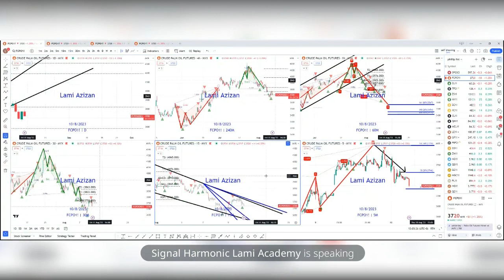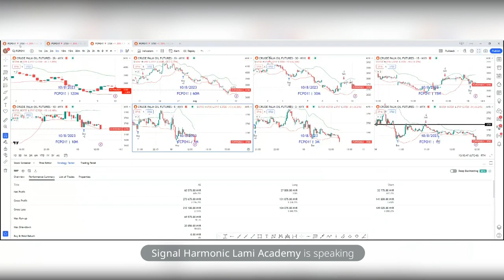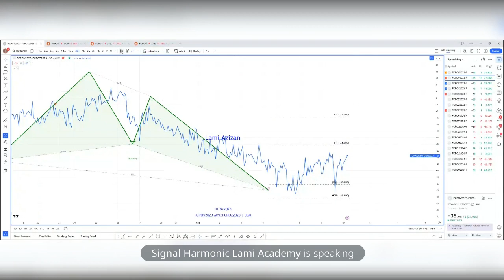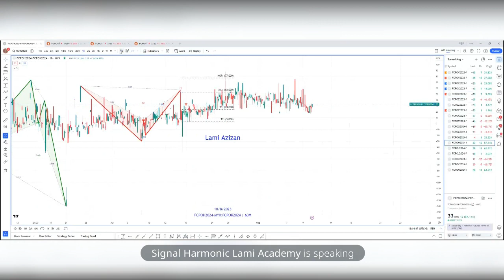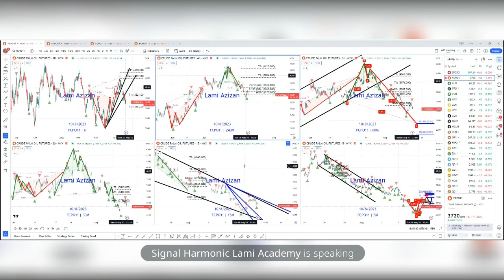FCPO & Other Futures Market Direction 10 Aug 2023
Any consultations that you might needed in privately, you can directly reach us to help you get connected with our licensed speaker, the CFBR of Phillip Capital Sdn Bhd, Lami Azizan - MSTA,CFTe (eCMSRL/B4214/2013)